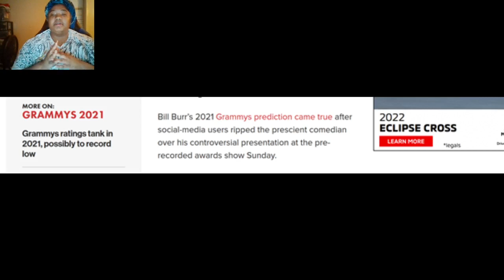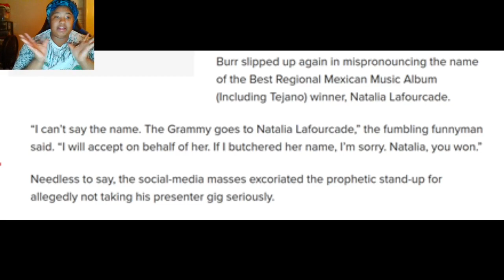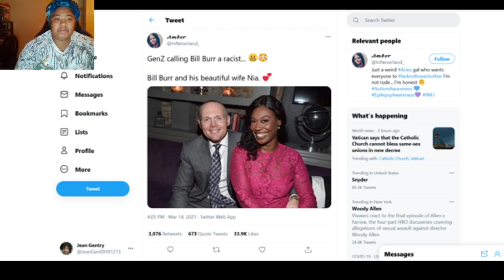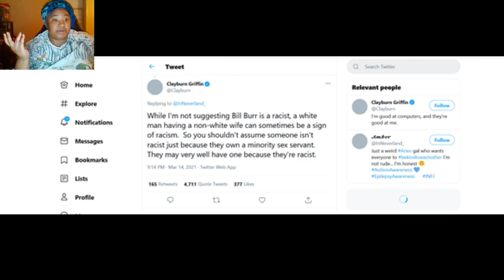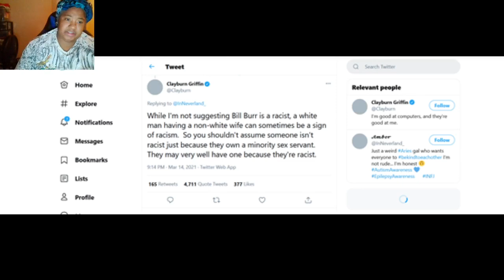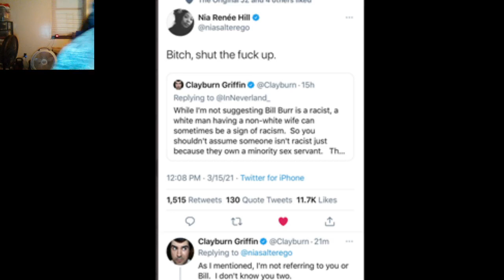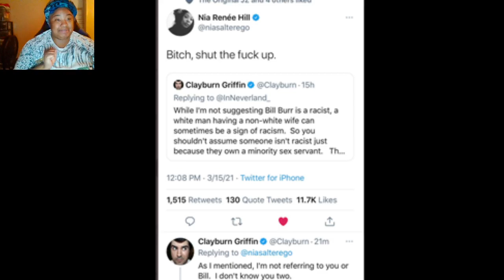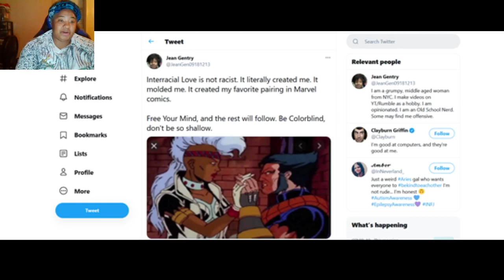Twitter vs Bill Burr- Who's the Racist?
Hello Everyone,
I give my thoughts on Twitter overreacting to Bill Burr hosting The Grammys, and then dragging his wife into it.

Don’t make a black woman angry, just don’t.